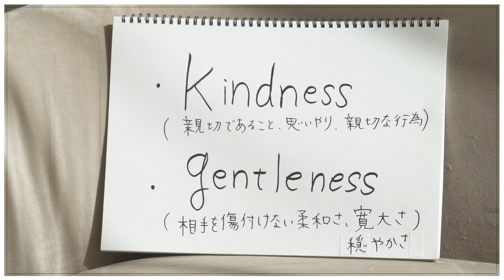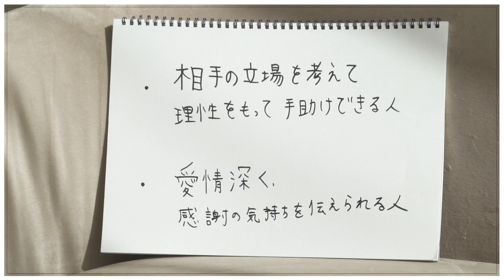女性の「優しい男性がタイプ」その本意は？| B.R.CHANNEL＠Lounge広瀬TEACHER39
「優しい人が好き」なんて言葉はよく聞ききますが、本当の、できるオトコの優しさってなんだろう？
そんな疑問に広瀬ティーチャーが女性からの視点で本当の優しさとは何かを語ります！

ーーーー

広瀬ティーチャーへの質問、今後扱って欲しい企画などはコメント欄に！
気になったコメントは番組でご紹介させていただきます！

広瀬ティーチャー教材となるB.R.ONLINE スナップはこちらから

タマデこと、ケンシュウマエダと、お馴染みの藤平が奮闘するB.R.SHOPインスグラムも是非ご覧ください。

●終了画面オススメ動画

【番組の概要】
B.R.CHANNEL @Lounge
豊富な経験と見識を持ち、できるオトコを熟知した女性たちが、「できるオトコ、モテるオトコ」についてアドバイスしていきます。

またできるオトコに必要不可欠な「ファッション」とは本来、相手への思いやり・敬意を表すためのものでもあります。

幅広い客観的な意見を参考に、独りよがりではない本当のオシャレ、スマートな男の振る舞いについて考えていきます。